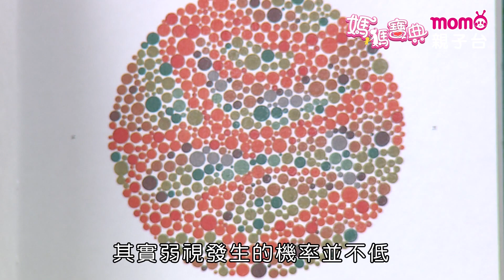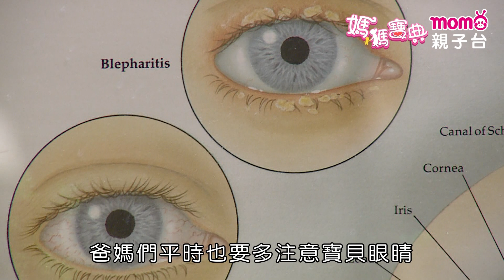寶寶醫療篇 ▶ 07【小兒眼睛檢查注意事項、寶貝有弱視怎麼辦｜呂大文醫師】媽媽寶典S2｜嬰幼兒、活動、飲食｜新手爸媽育兒好幫手｜孩子教養｜醫師分享｜電視節目【親子台｜官方HD精華版】momokids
爸媽們一起來加入「媽媽寶典」快樂育兒的行列吧！

寶寶副食品該怎麼吃？
寶寶生病該怎麼讓他舒服一點？
寶寶又該做什麼活動可以頭好壯壯呢？
爸媽們常為了照顧小寶貝們而傷腦筋嗎？讓「媽媽寶典」來幫大家的忙吧！

「媽媽寶典」邀請醫師、營養師、專業嬰幼老師等，從媽媽懷孕開始，介紹各階段嬰幼兒發展、及該注意的事項，讓爸媽們教養小孩更順利、更愉快～
每個階段的寶寶，需要注意的重點都不同～
「媽媽寶典」每集分成發展篇、活動篇、飲食篇、醫療篇等，告訴爸媽們各階段寶寶應該注意的事項喔！